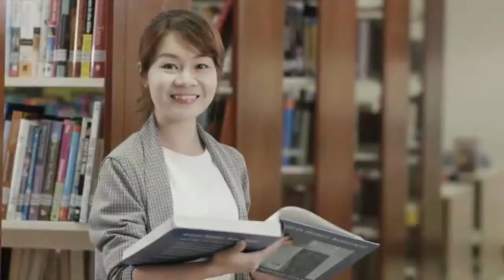SaigonTech School Profile